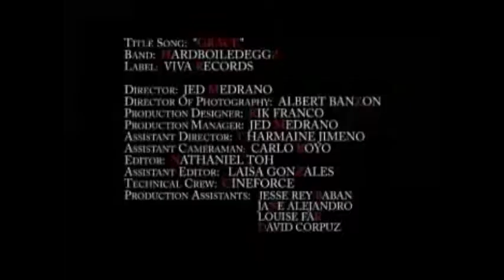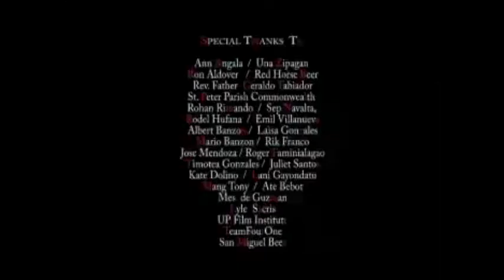Grace by Hardboiledeggz